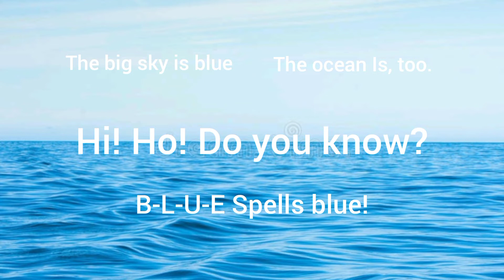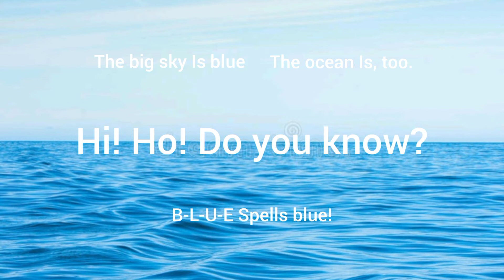The Blue Song